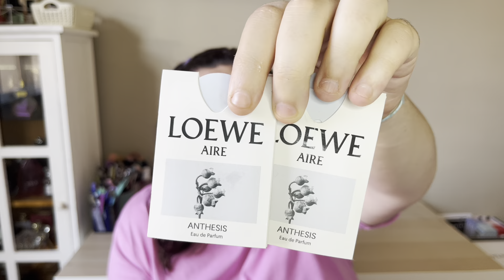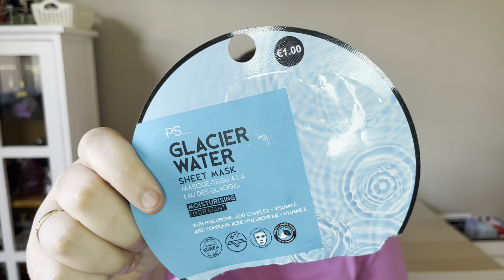Productos terminados ❤️🗑️💔 || Perfumes | Decants | Cosmetica | Repito o no ? 🤭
Si ponéis que vais de mi parte os incluyen 4 muestras más aparte de las dos que ya os dan a vuestra elección !

Hola chic@s bienvenidos a mi canal de youtube aqui vais a encontrar un trocito de mi vida en donde os comparto videos de , compras, maquillaje , perfumes  y muchas cosas más si os interesa suscribiros y darme un like que me ayudais mucho 🤗
Podeis dejarme en comentarios videos que querais ver o lo que querais 🤸🏻